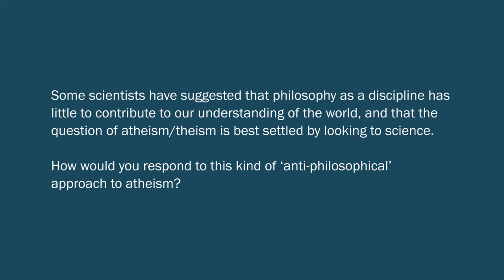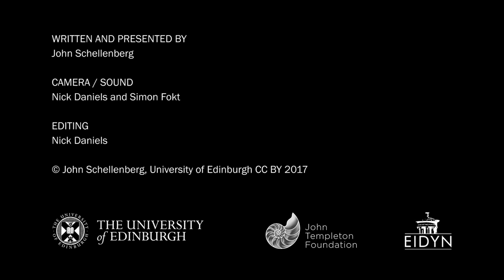John Schellenberg: The Hiddenness Argument and the Contribution of Philosophy (5/5)